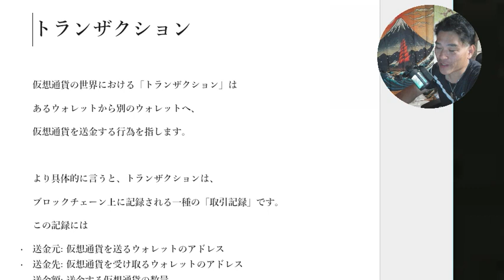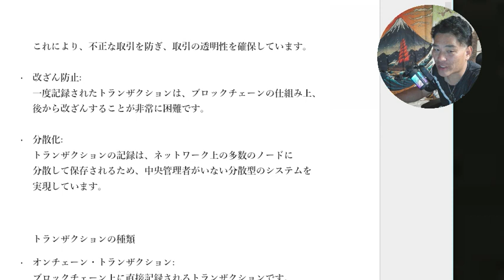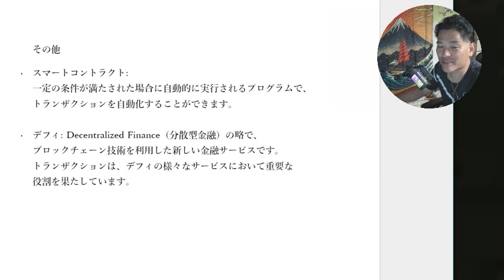【仮想通貨2025】第五話「トランザクション」